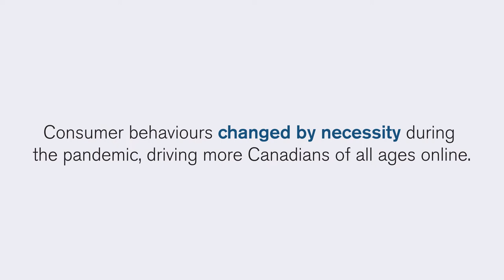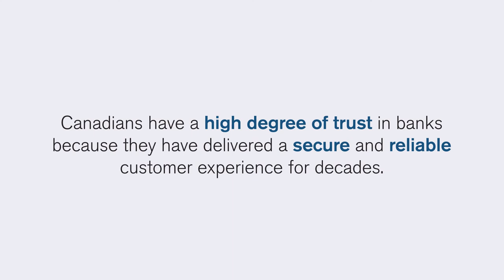How Canadians Bank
Video highlighting data from the CBA's 2022 How Canadians Bank survey